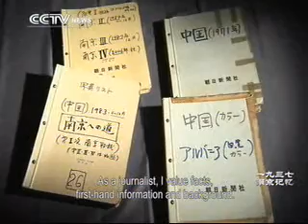本多勝一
本多勝一 Katsuichi Honda 2014年8月の取材とナレーション【英語圏の情報戦シリーズ】南京大虐殺 Nanjing Massacre　南京大屠殺 Massacre de Nankin
「南京大虐殺犠牲者追悼の日­」 12/13
China Marks 77th Anniversary of Nanjing Massacre
Nanjing Massacre National Memorial Day
In February 2014, China's top legislature designated Dec. 13 as the National Memorial Day for Nanjing Massacre Victims to mourn those killed by Japanese invaders and expose war crimes committed by the Japanese. (Xinhua)